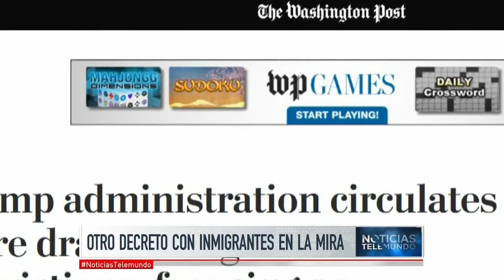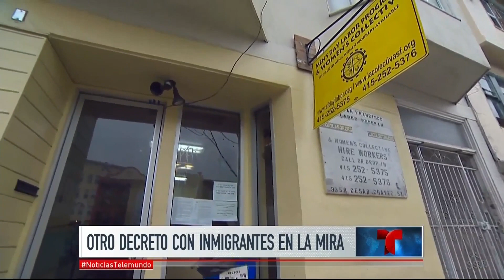Donald Trump piensa endurecer su trato a los inmigrantes | Noticiero | Noticias Telemundo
Video oficial de Noticias Telemundo. El proyecto pretendería identificar y deportar a los inmigrantes que abusan de programas gubernamentales, como el Medicare y los sellos de alimentos (food stamps).